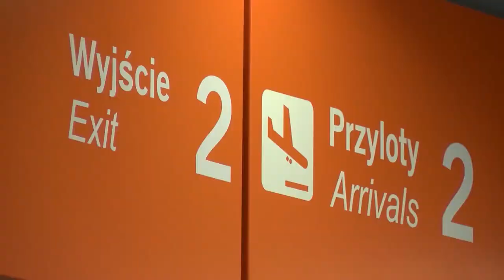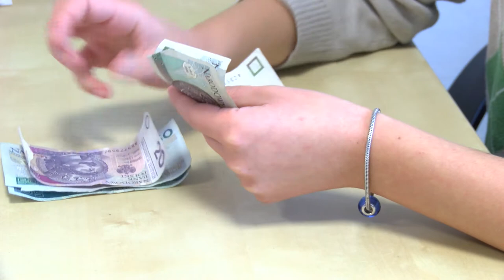Kiedy biuro podróży może podnieść cenę wycieczki?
Wypowiedź: Agnieszka Majchrzak, Urząd Ochrony Konkurencji i Konsumentów.

Według nowych przepisów jeśli organizator wyjazdu podniesie cenę o więcej niż 8 proc., możesz odstąpić od umowy i nie poniesiesz żadnych kosztów. Co więcej, gdy biuro podróży zastrzegło w umowie, że wycieczka może podrożeć, jeśli np. wzrosną ceny paliwa, to w odwrotnej sytuacji musi obniżyć cenę imprezy.

Organizator wyjazdu może podnieść cenę najpóźniej na trzy tygodnie przed wyjazdem. Ma do tego prawo tylko w trzech przypadkach:

    gdy podrożeje transport, np. z powodu podwyżek cen paliwa,
    gdy wzrosną podatki lub opłaty od usług turystycznych, np. lotniskowe,
    gdy wzrosną kursy walut.

Możliwość podwyżki ceny organizator musi wpisać do umowy, inaczej nie może jej zmienić.

1 lipca weszły w życie nowe przepisy dotyczące imprez turystycznych i usług powiązanych (do umów podpisanych przed tą datą stosuje się poprzednie zasady). Dzięki nim konsumenci z całej Unii Europejskiej są chronieni na takim samym poziomie. Nowa ustawa uwzględnia też możliwości, jakie daje internet – m.in. kupowanie on-line pakietów usług turystycznych, czyli np. lotu i hotelu. Zmienią się też trochę zasady reklamacji wyjazdów czy rozwiązania umowy.

Podróżni zyskają też więcej praw w przypadku niewypłacalności biura podróży. Do tej pory mogli liczyć na pokrycie kosztów powrotu do kraju i zwrot wpłaconych, ale niewykorzystanych kwot. Po 1 lipca jeśli biuro upadnie, turyści będą mogli kontynuować wypoczynek, tak jak było to przewidziane w umowie.